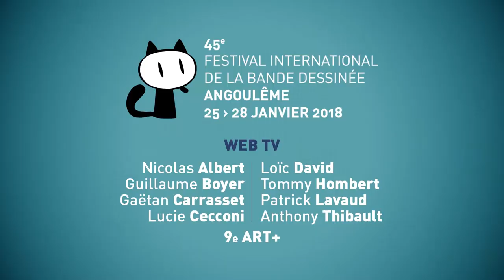Exposition : Sonny Liew, le prodige de Singapour au FIBD 2018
Exposition :  Sonny Liew, le prodige de Singapour